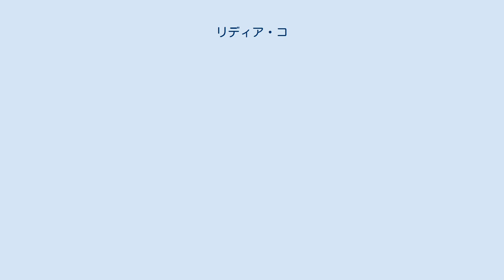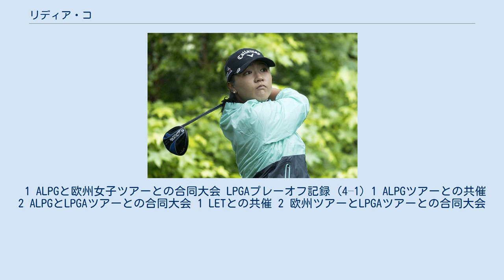リディア・コ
リディア・コ（英：Lydia Ko、韓：고보경、漢字表記：高寶璟（コ・ボギョン）、1997年4月24日 - ）は、ニュージーランドの女性プロゴルファー。
韓国系ニュージーランド人。
 ソウル特別市生まれ。
5歳でゴルフを始め、6歳の時にニュージーランドへ移住。
現在はニュージーランド国籍。
家族は両親と姉が1人いる。
オークランドの名門私立校「パインハースト・スクール」卒業。
2015年3月より高麗大学校オンライン講座で心理学を専攻。
 アマチュア時代に世界ランキングで130週連続1位、全米アマチュア選手権で優勝するなどタイトルを総なめし、2012年のALPGツアー「NSW女子オープン」で史上最年少の14歳10か月で優勝した（それまでの最年少記録は2007年に石川遼が記録した15歳8か月であった） 。
 2012年のLPGAツアー「カナディアン女子オープン」では史上最年少の15歳4カ月で優勝。
2013年も連覇を果たして同年10月にプロに転向し、2014年4月に「スインギング・スカートLPGAクラシック」でプロ後初優勝を果たした。
 2014年7月に、LPGAツアー史上最年少で獲得賞金100万ドルを越え、タイム誌の「2014年の最も影響力のあるティーン25人」の一人に選ばれた。
 2015年2月1日付の女子世界ゴルフランキングでは史上最年少の17歳9カ月で1位を獲得した。
 2015年9月13日のエビアン選手権最終日に、前日3位から逆転優勝を決め、メジャー大会初制覇。
また同時に18歳4ヶ月20日で女子選手として最年少メジャー制覇を達成した。
 国際スポーツ振興協会とアンバサダーとしてスポンサー契約を結んでいる。
 1900年パリオリンピック以来116年ぶりにオリンピックゴルフ女子が復活したリオデジャネイロオリンピックに出場し、2位で銀メダルを授与され、ニュージーランド史上初のオリンピックゴルフでのメダル受賞者となった。
東京オリンピックでも銅メダルを獲得し2大会連続でのメダルとなった。
 1 ALPGと欧州女子ツアーとの合同大会 LPGAプレーオフ記録 (4–1) 1 ALPGツアーとの共催 2 ALPGとLPGAツアーとの合同大会 1 LETとの共催 2 欧州ツアーとLPGAツアーとの合同大会